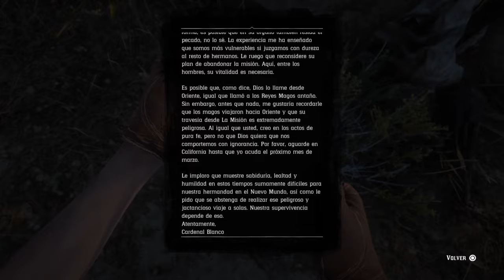El misionero jesuita.Rdr2